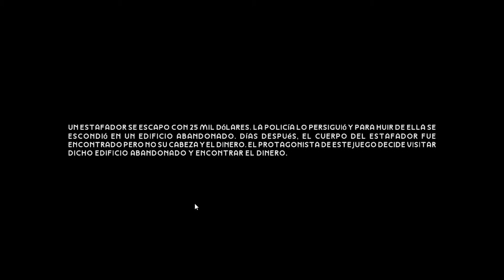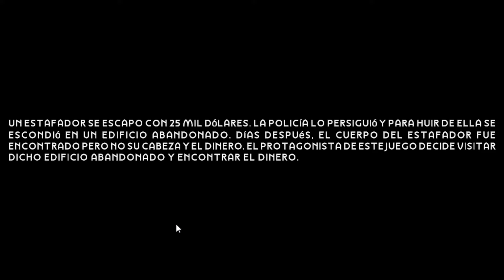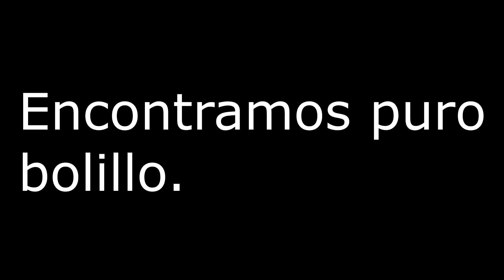ENTRÉ AQUI POR DINERO Y ENCONTRÉ EL HORROR | Night People w/ Maxi_Joshua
POR AQUI! ABREME 👀

Hola a todos! Nuevo video en el canal, esta vez @maxi_joshua Maxi_Joshua y LexDian completarán NIGHT PEOPLE, donde seremos acechados por una secta que se transforman en perros! 😨 Espero les guste!

Muchas gracias a Ame_Fake por el render de la miniatura!
Su Twitter: AmeFake13

Muchas gracias a K18Luh por ese increible diseño de personaje!
Su Twitter: K18Luh